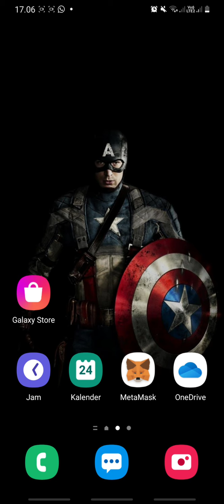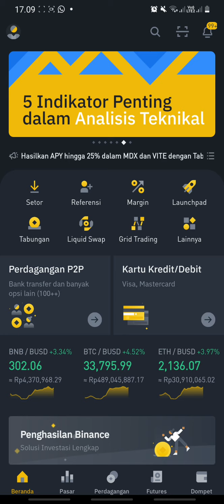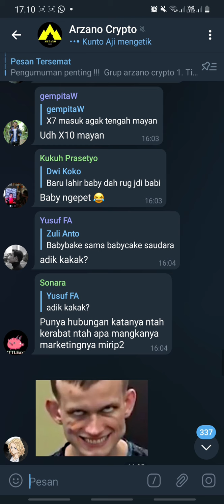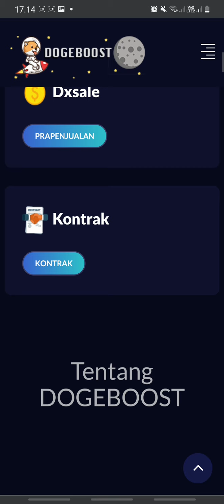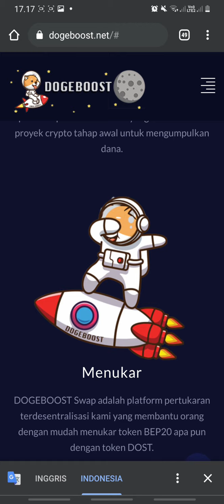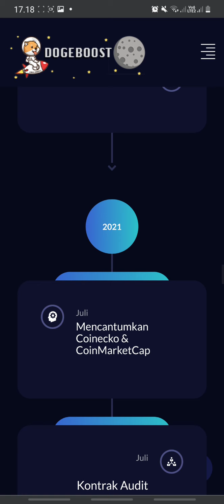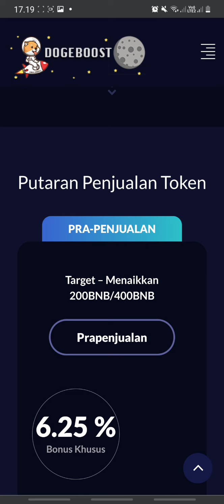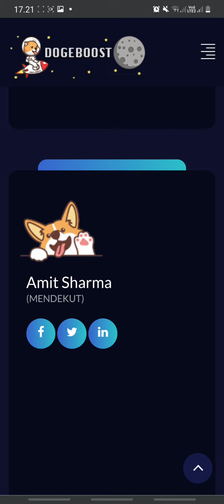PRAPENJUALAN !! PERSIAPAN LISTING DI EXCHANGE BESAR - DOGEBOOST TOKEN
DOGEBOOST💎 Protokol AUTOBOOST dibangun secara matematis untuk melakukan pembelian kembali variabel yang menyesuaikan berdasarkan volume untuk menjaga stabilitas. AutoBoost akan bervariasi berdasarkan pada transaksi selama 24 jam terakhir yang akan terus menyesuaikan berdasarkan volume.

AutoBoost akan membeli kembali variabel jumlah setiap kali terjadi penjualan dengan DOST token.

Ini adalah salah satu fungsi sejenis yang lebih kuat dari sekedar standar sistem pembelian kembali

NAMA : DOGEBOOST
SIMBOL : DOST
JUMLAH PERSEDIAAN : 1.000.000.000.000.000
JUMLAH BIAYA TRANSAKSI : JUMLAH BIAYA PEMBELIAN : 12% PENINGKATAN OTOMATIS : 6% REFLEKSI KEPADA PEMEGANG : 4% PEMASARAN & PENGEMBANGAN : 2%

JUMLAH BIAYA JUAL : 18% AUTOBOOST : 7% REFLEKSI KEPADA PEMEGANG : 9% PEMASARAN & PENGEMBANGAN : 2%

Peluncuran Pameran 28 Juli pukul 17:00 UTC